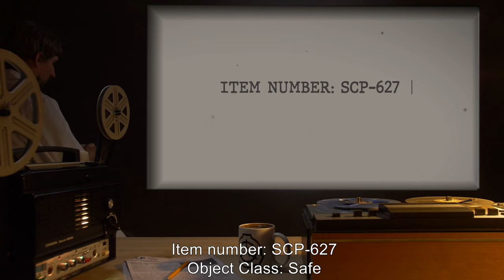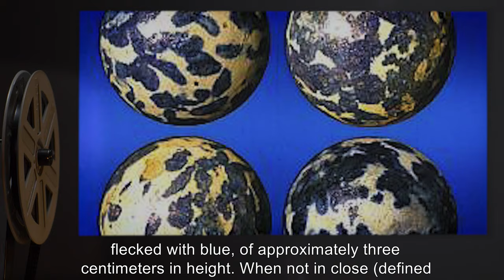SCP-627 | Perpetual Circle (SCP Orientation)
Today we will be studying Item number SCP-627: Perpetual Circle, Object class: Safe.

SCP-627 is a sphere made of unknown stone, flecked with blue, of approx. 3 cm in height. When not in close contact with a human being, SCP-627 rolls in a circle approximately one meter across. It will not avoid inanimate obstacles, instead rolling up and over any impediments. It will never attempt to go around impediments, and, if contained in a space smaller than one meter, will increase in speed until it has worn itself a way out.

When confined to a small space, SCP-627 is capable of breaking the speed of sound. When not confined,

Note: We need to figure this one out. If we can just understand how it does what it does, we could have an unlimited supply of energy. All the top researchers on it, stat! -Site-[REDACTED] Supervisor J. R. O.

and released under Creative Commons Sharealike 3.0. Contributor: AdminBright